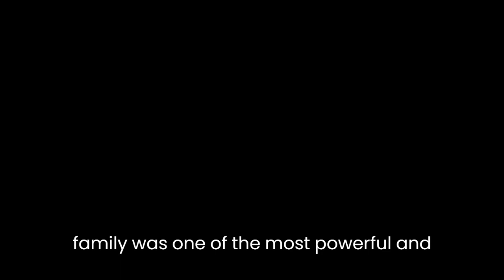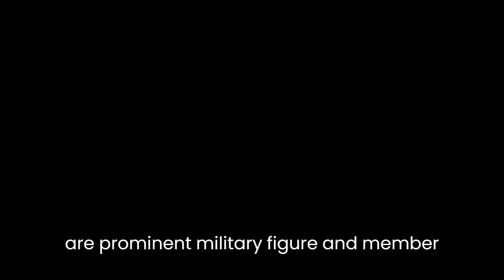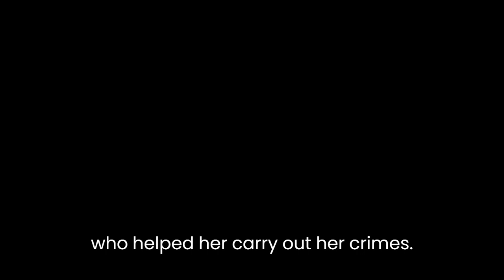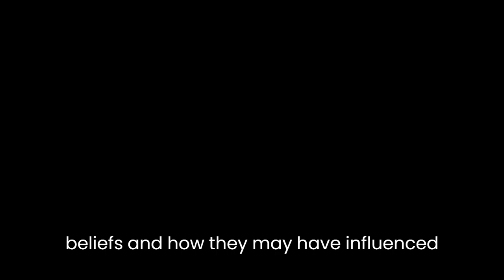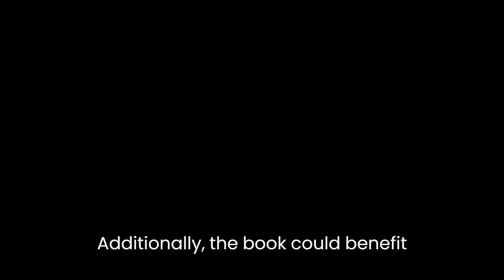"Infamous Lady: The True Story of Countess Erzsébet Báthory" By Kimberly L. Craft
Infamous Lady: The True Story of Countess Erzsébet Báthory is a book written by Kimberly L. Craft. The book is a historical account of the life and crimes of Countess Erzsébet Báthory, who is known as one of the most prolific female serial killers in history. The book is divided into several chapters that explore the Countess's life, her crimes, and her eventual capture and trial.The book begins with a brief introduction to the Countess's life and her family background. The author describes how the Báthory family was one of the most powerful and influential families in Hungary at the time and how the Countess grew up in a privileged and aristocratic environment. The author also explores the Countess's early years, her education, and her marriage to Ferenc Nadasdy, a prominent military figure and member of another powerful Hungarian family.The author then delves into the Countess's descent into madness and her eventual descent into depravity. The author describes how the Countess began to indulge in various forms of sadistic behavior and how she would torture and murder young girls in her castle. The author also explores the Countess's motivations for her crimes and how she believed that bathing in the blood of virgins would keep her youthful and beautiful.Throughout the book, the author provides a vivid and detailed account of the Countess's crimes and the methods she used to torture and kill her victims. The author also explores the Countess's relationships with her accomplices, including her servants and a local witch who helped her carry out her crimes.The book also explores the Countess's eventual capture and trial. The author describes how the Countess was eventually caught by authorities and how she was brought to trial for her crimes. The author also provides a detailed account of the trial and the various testimonies that were given by witnesses, including the Countess's accomplices.Overall, Infamous Lady: The True Story of Countess Erzsébet Báthory is a well-written and well-researched book that provides a detailed account of the life and crimes of one of history's most notorious female serial killers. The book is written in a clear and engaging style and is accessible to both academic and non-academic readers.One of the strengths of the book is the author's attention to detail. The author provides a wealth of information about the Countess's life and crimes and does an excellent job of placing her in the context of her time and place. The author also provides a detailed account of the trial and the various testimonies that were given, which adds to the book's overall credibility.Another strength of the book is the author's exploration of the Countess's motivations. The author does an excellent job of exploring the psychological and cultural factors that may have contributed to the Countess's descent into madness and her eventual crimes. The author also explores the Countess's beliefs and how they may have influenced her behavior.One weakness of the book is that it is somewhat repetitive in places. The author tends to repeat information that has already been presented, which can be a bit tedious for the reader. Additionally, the book could benefit from more analysis and interpretation of the information presented. While the author does an excellent job of presenting the facts, she could have provided more insight into the significance of these facts.In conclusion, Infamous Lady: The True Story of Countess Erzsébet Báthory is a well-written and well-researched book that provides a detailed account of the life and crimes of one of history's most notorious female serial killers. The book is accessible to both academic and non-academic readers and provides a wealth of information about the Countess's life and crimes. While the book could benefit from more